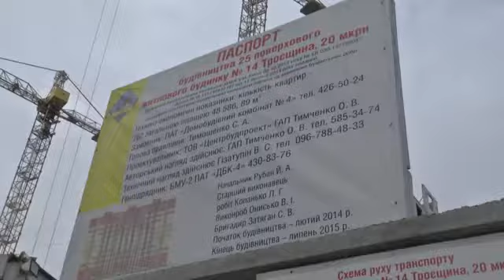Кличко: Строя жилье в столице, застройщики должны обеспечить микрорайоны инфраструктурой